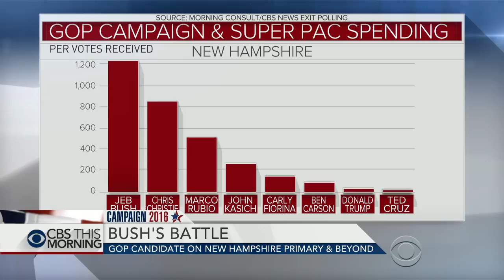Jeb Bush post-N.H. primary: I'm a patient person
Jeb Bush is looking toward the South Carolina primary, telling supporters his "campaign is not dead." He finished fourth in New Hampshire, winning 11 percent of the vote. His campaign and Super PACs spent more than $36 million in New Hampshire, or about $1,200 dollars per vote. That is 30 times more than Donald Trump. Bush joins “CBS This Morning” from Hilton Head, South Carolina, to discuss his campaign.